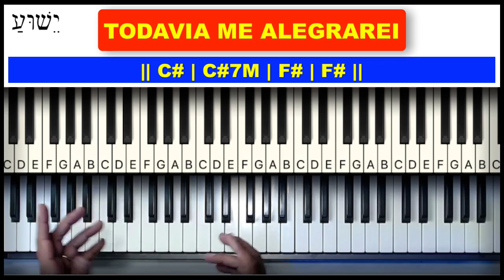Todavia me Alegrarei - Leandro Soares - Aula de Teclado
Neste tutorial vou mostrar no teclado como tocar a musica Todavia me Alegrarei - Leandro Soares,  neste tutorial vamos aprender os acordes e introdução da música!

Todavia me Alegrarei
tocar teclado
dedilhado teclado
acordes teclado
Todavia me Alegrarei - Leandro Soares
ainda que a figueira
eu tenho um Deus